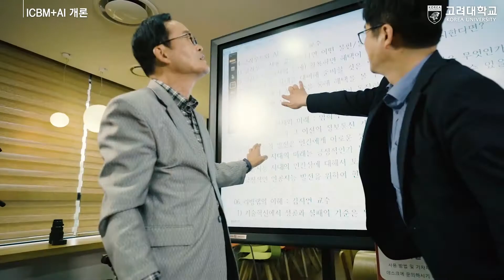[ICBM+AI 개론] ICBM 생소한 단어! ICBM 이해하도록 도와줄게!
🔊 본 강의는 4차 산업혁멍 고찰 및 융합기술, Iot. 빅데이터 등 4차 산업혁명에 대한 전반적인 이해를 할수 있습니다.
🔊 본 강의는 묶음 강좌로 'ICBM+AI 개론' 강의를 들은 후 앞으로 진행 될 묶음강좌의 학습동기를 부여합니다.

AI는 많이 들어봤고, ICBM? 이건 뭘까?
4차 산업혁명과 관련 있는 ICBM! 지금 바로 만나보시죠!